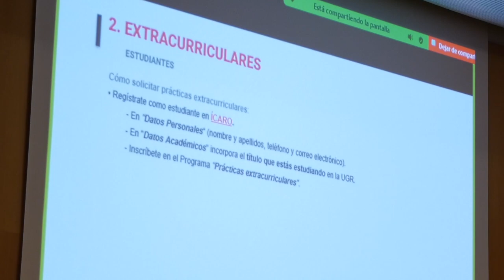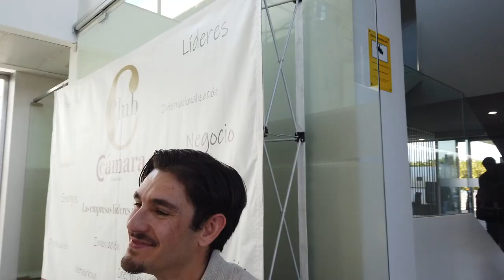III Matchmaking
La Fundación AI Granada impulsa el proyecto “Experiencia Matchmaking”, una iniciativa innovadora que busca conectar a estudiantes universitarios con habilidades destacadas en inteligencia artificial y tecnologías digitales con oportunidades profesionales en empresas de Granada. Más información